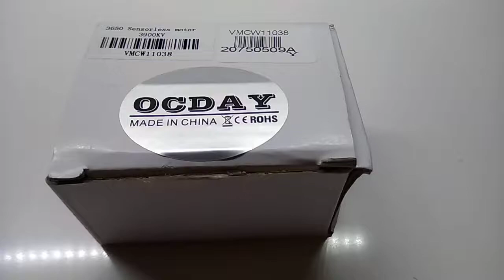OCDAY sensorless motor 3900kv